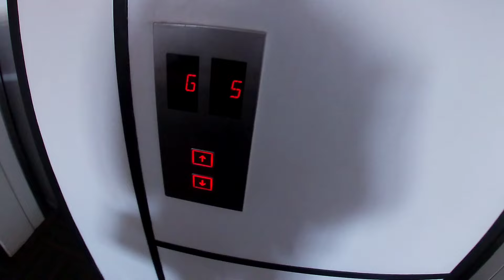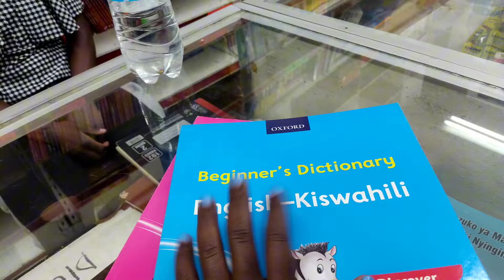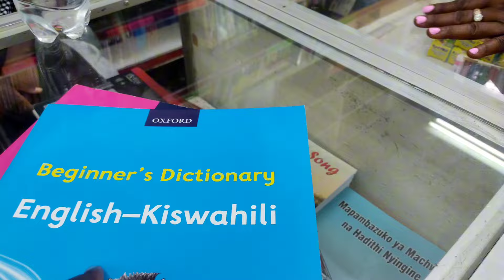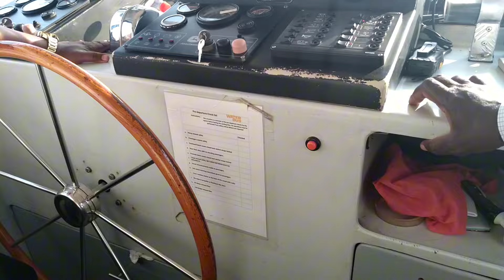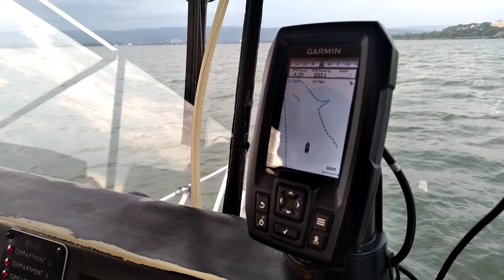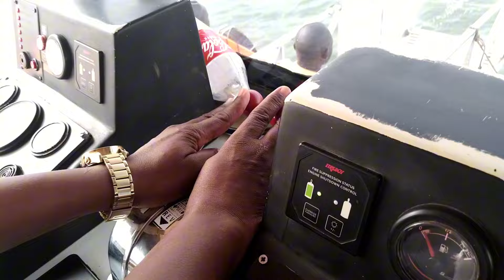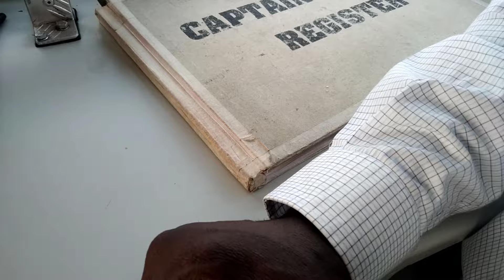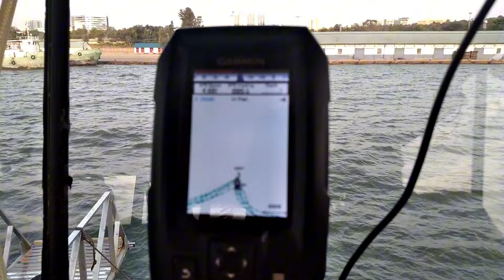EMOTIONAL 😭 I AM THE FIRST FEMALE CAPTAIN ON LAKE VICTORIA KISUMU KENYA‼️@trinishah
Mpesa, Sendwave, world remit
 check out @DiariesofMakenaJ.